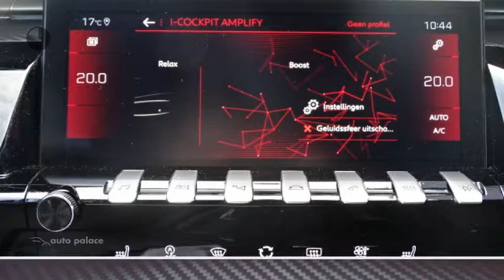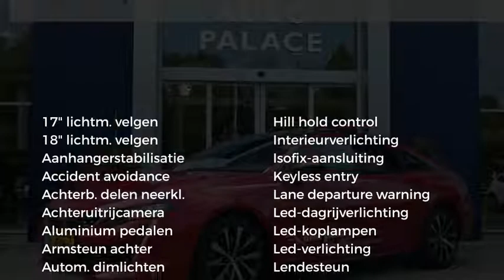Peugeot 508 GTline 2.0HDI EAT8|18"|schuifdak|electr.achterklep|full led